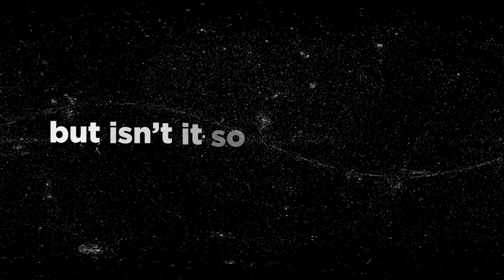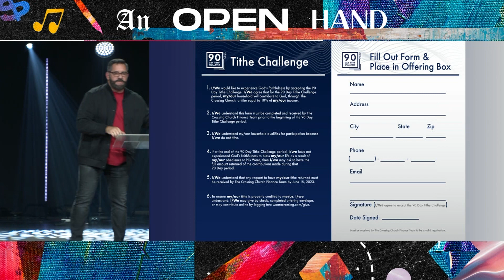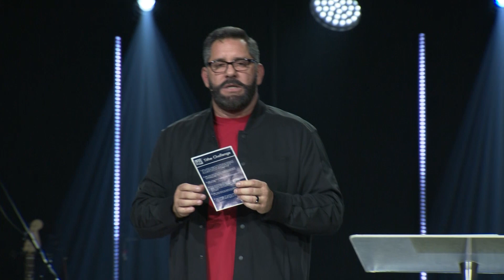Generosity and Grace | Week 3 | Open Hand